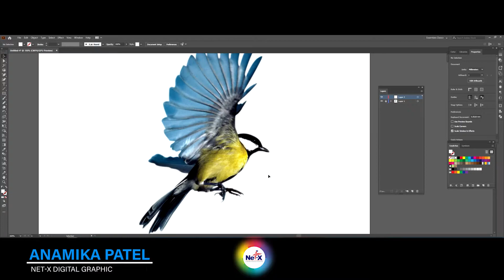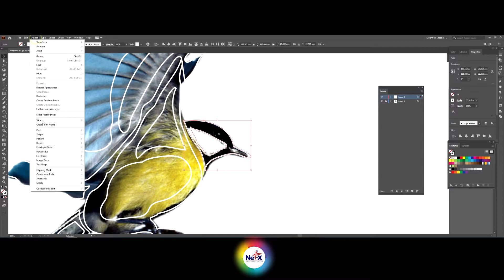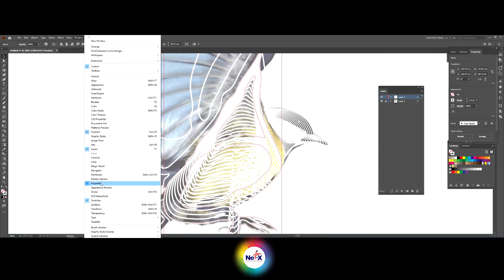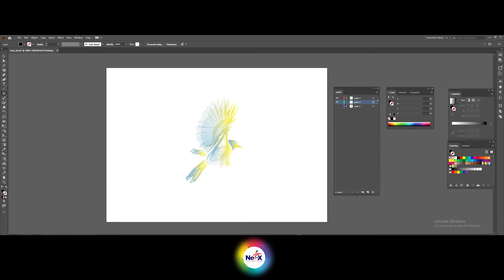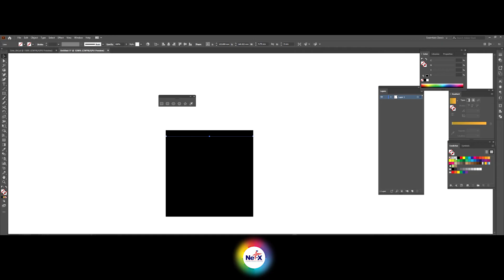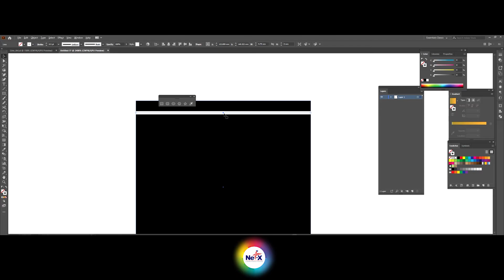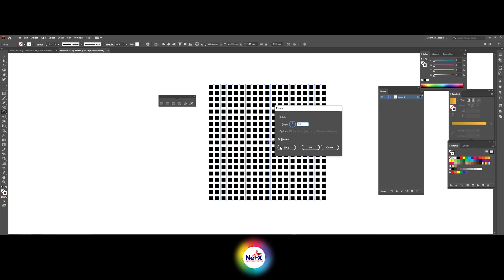Illustrator Tutorial | How To make Line Art Technique In Illustrator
This is a fast Illustrator tutorial where I will show you how to make Line Art Technique In Illustrator.